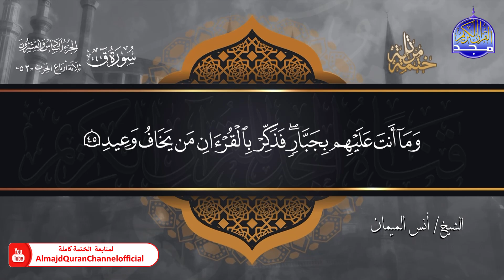جديد ✅ ختمة مرتلة كاملة 🌫️ جزء * الأحقاف * 🌫️ الشيخ / أنس الميمان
هذا الفيديو من :
بصوت القارئ الشيخ  | أنس الميمان